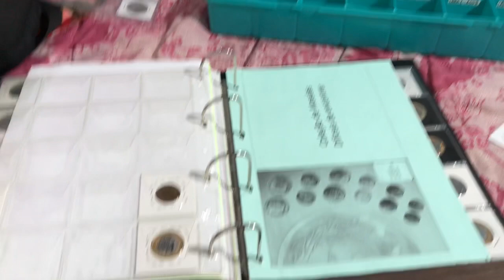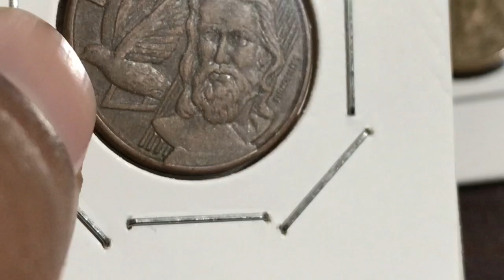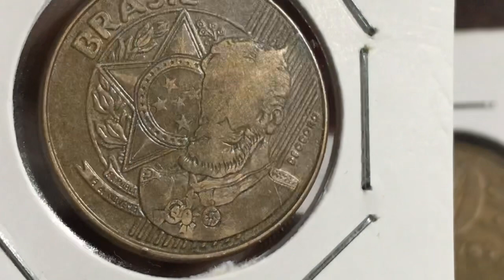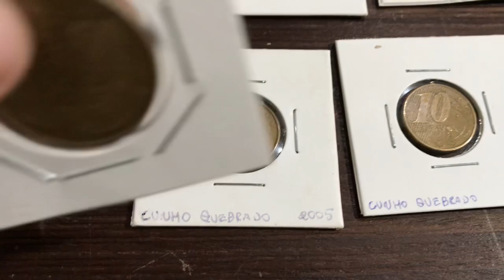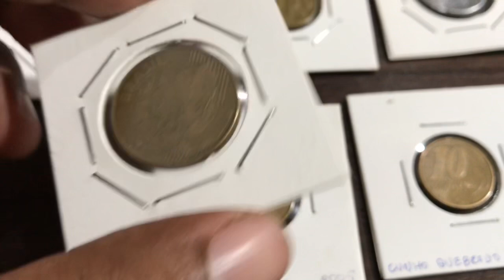Moeda SlenderMan - Difícil de Encontrar # Coleção e Numismática 2020-2022